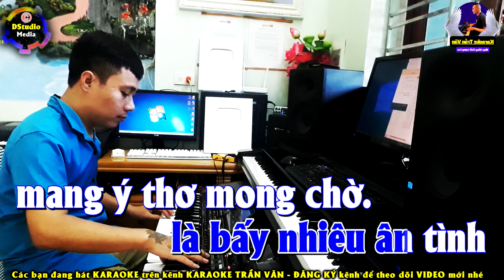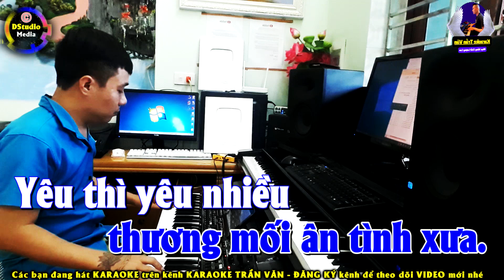Chuyện Tình Không Dĩ Vãng Karaoke Tone Nam ➤ Nhạc Sống Trần Văn